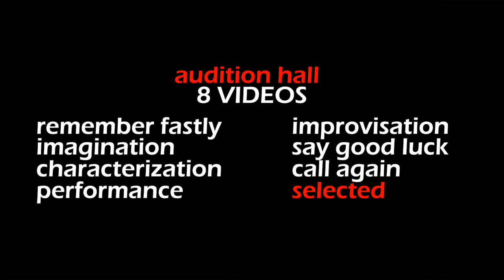Audition Hall Video-1 | online audition kaise dete hain for acting | tips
Audition Hall Series-1-Video-1 | online audition for acting online audition kaise dete hain | tips

ABOUT THIS CHANNEL :
#  1 audition kaise dete hain?
#  2 acting ke liye audition kaise de?
#  3 konsi quality me shoot kare ?
#  4 monologue kaise shoot kare ?
#  5 audition ke konse tarike hote he ?
#  6 audition and acting ke tips kya hai?
#  7 film ke liye audition kaise dete hain ?
#  8 online audition for acting aur kaha dete hai?
#  9 online audition for acting kaise ( kese ) dete hai?
#10 film industry ki line me audition ki exact process kya hai?
#11 aur kon konsi chize dhyan me rakhakar audition dena chahiye?
#12 audition ka video banate samay konsi baanteh yaad rakhani he?
#13 wo konsi mistakes he jo audition dete samay ya video banate sammay nahi karani chahiye?
THIS CHANNEL IS ALL ABOUT
1 how to
      act in front of the camera
      write monologue
      present a monologue
      perform monologue
      remember the script of monologue
      read a monologue in front of directors
      shoot a monologue
      speaks while performing a monologue for an acting
      send the monologue online to the casting directors
      send the monologue to director
      get casting director contact numbers
      get casting director nail id
      become an actor
My Kit:
CAMERA'S
Canon 80D
Canon SX540
canon 200d

Lightweight Tripod

LENSE
Canon 50mm F1.8

MIC
Rode VideoMicro
Rode Video Mic GO
Boya BYM1
Chapters:
00:00 - VIDEO INTRO
00:05 - Main Point
01:50 - END DISCUSSION - END कि बांते